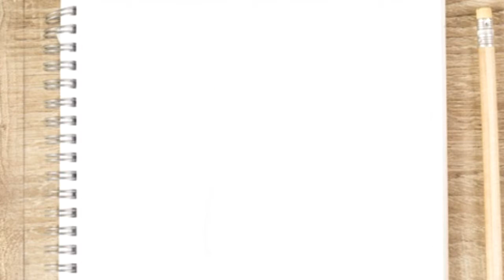COMO DESENHAR O MARSHMELLO FAZENDO DAB FÁCIL PASSO A PASSO